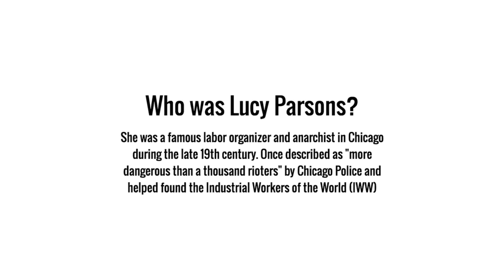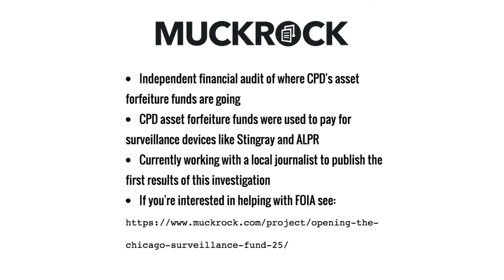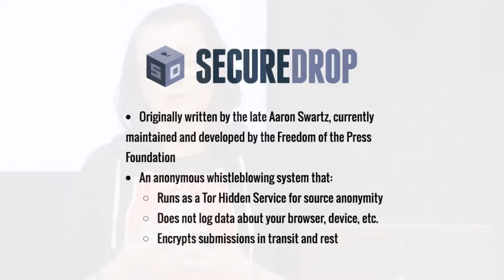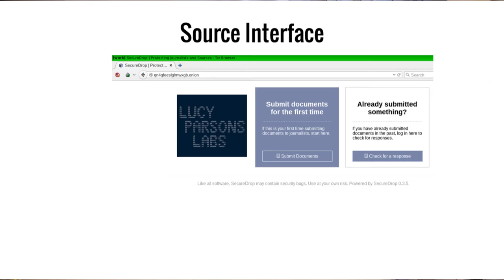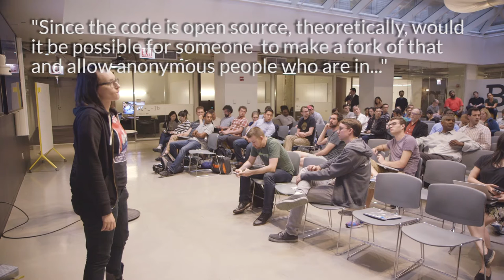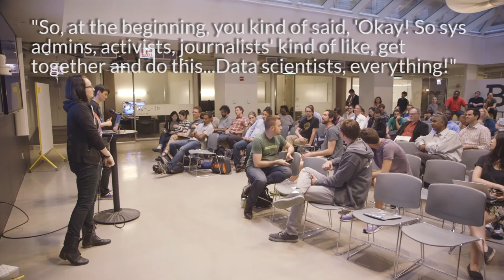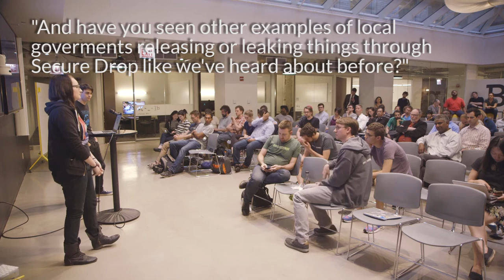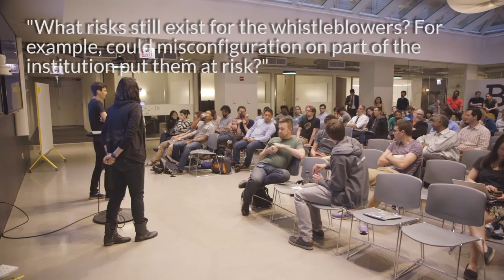SecureDrop at Lucy Parsons Labs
Lucy Parsons Labs is a new non-profit organization in Chicago that seeks to increase government transparency and accountability. They run a range of projects from opening up government data through FOIA to investigating police surveillance technology.

Jennifer Helsby and Freddy Martinez discuss Lucy Parsons Labs and its mission as well as share their newest project: a deployment of SecureDrop, an anonymous whistleblowing submission platform.

This system enables people who wish to reveal fraud, waste, illegality or abuse to leak documents to journalists securely without revealing their identity.